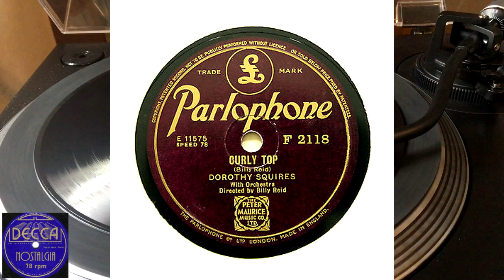Dorothy Squires - Curly Top, 1946, Parlophone - F2118, 10" Shellac 78rpm